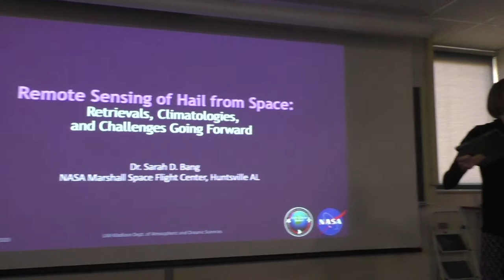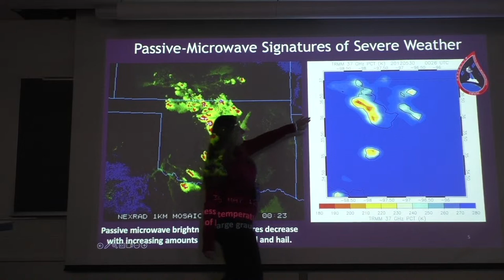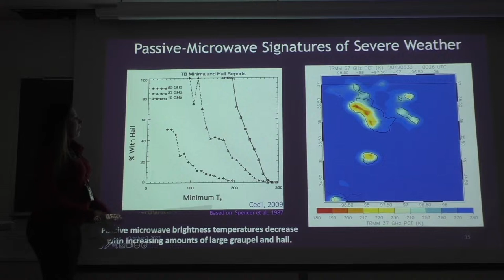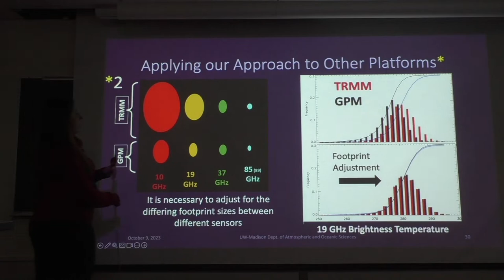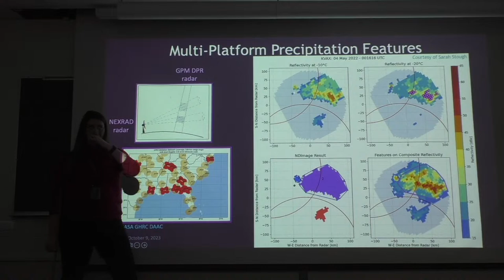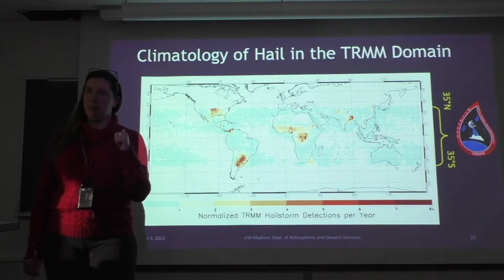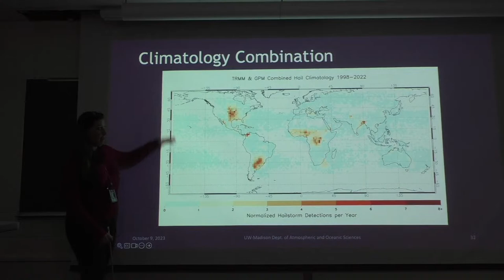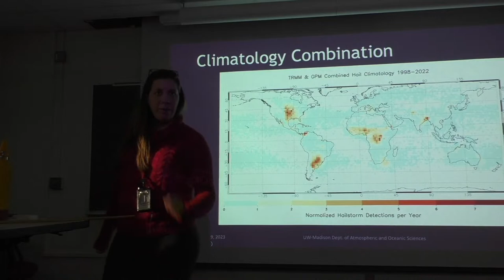UW-AOS Colloquium - 10/9/2023 - Sarah Bang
Speaker: Dr. Sarah Bang, remote sensing scientist at NASA Marshall Space Flight Center, Earth Science Branch

Title: Remote Sensing of Hail from Space: Retrievals, Climatologies, and Challenges Going Forward

Abstract: In addition to the myriad threats that severe hailstorms pose to society, infrastructure and agriculture, severe hail is difficult to measure in situ, and surface-based hail reporting and detection methods are inconsistent and subject to geographical or societal biases. This motivates the use of spaceborne remote-sensing platforms to retrieve hail and construct climatologies in the most globally consistent way. Passive-microwave algorithms leverage the sensitivity of spaceborne passive-microwave radiometers to scattering by hail, particularly in the channels from 10 to 89 GHz.

These retrievals are used to construct global climatologies of severe hail. The Bang and Cecil (2019) retrievals has been applied to several different spaceborne sensors: the Tropical Rainfall Measuring Mission (TRMM) Microwave Imager (TMI), Global Precipitation Measurement Mission (GPM) Microwave Imager, Advanced Microwave Scanning Radiometer for EOS (AMSR-E), and Advanced Microwave Scanning Radiometer 2 (AMSR2) sensors and used to construct [near] global climatologies of severe hail. This retrieval, and others, have been tested using Global Precipitation Measurement (GPM) Ku-band precipitation radar, to assess their effectiveness and regional variability. A successful retrieval and climatology are those that correspond tightly to radar reflectivity and give minimal appearance of regional biases, especially with latitude.

Satellite platforms offer consistent observations, even in remote, data-sparse, and oceanic regions that ground-based networks exclude. There are, however, potential disconnects between the processes identified aloft by the satellite and the resultant weather at the ground, leading to uncertainties in the retrievals that may propagate into satellite-based climatologies, particularly in the Tropics, where there are abundant strong - but not necessarily hailing - storms that are strongly represented in the current satellite climatologies.  There are ongoing efforts to assess and mitigate the contributing factors to these uncertainties, chiefly among them the effects of non-uniform beam filling in the passive-microwave footprint, and the relationships between the size distributions of hailstones aloft and the dynamic processes and environments with which they interact throughout their trajectories.